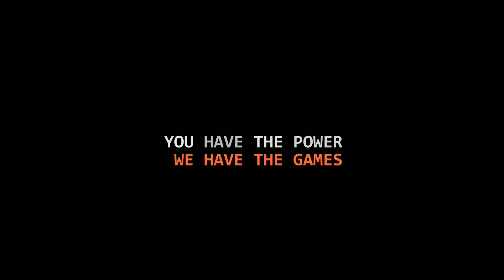Anno 2205 | Let's Play | FR | 07